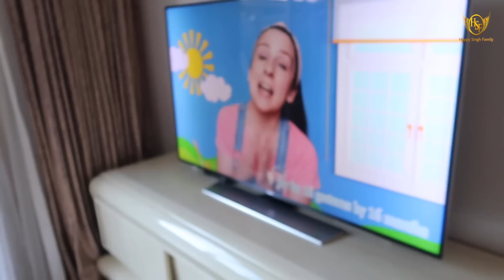My daily Responsibilities as a young mom| creating childhood memories ❤️ India mom with 3 kids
💕💕…Gurmeet